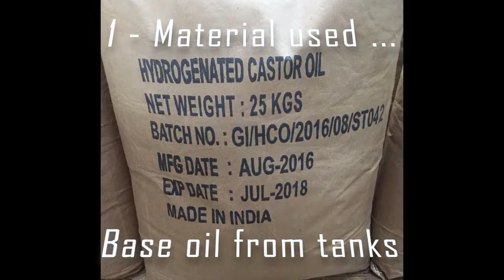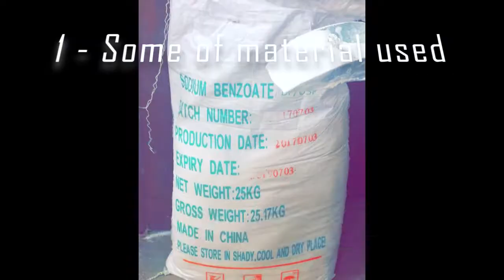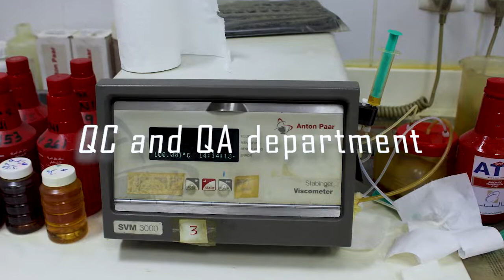My Industrial Training Journey - UniMap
Host Company : ARABIAN PLANTS FOR LUBRICANTS AND GREASE
ADDRESS : SAUDI ARABIA - JEDDAH - INDUSTRIAL ZONE

STUDENT INFO...
UNIVERSITY MALAYSIA PERLIS
 NAME : MOHAMMED ABDULQADER BIN BAREK
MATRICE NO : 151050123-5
PROGRAME : MANUFACTURING ENGINEERING - RK 13

Photographer : Fawaz Bamaka